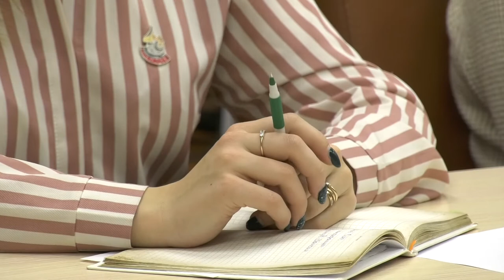Встреча главы города и активистов союза «СтаТУС»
Активисты союза старшеклассников «СтаТУС» встретились с членами молодёжного совета при главе города. Школьники поделились проблемами и смогли задать Александру Тихонову интересующие их вопросы.